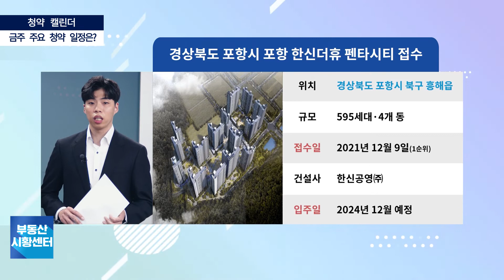부동산 시황센터 : 경상북도 포항시 포항 한신더휴 펜타시티 12월 1주 ‘청약 캘린더’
위치 : 경기도 포항시 북구 흥해읍
규모 : 총 595가구, 4개동
1순위 청약 : 12월 9일
건설사 : 한신공영